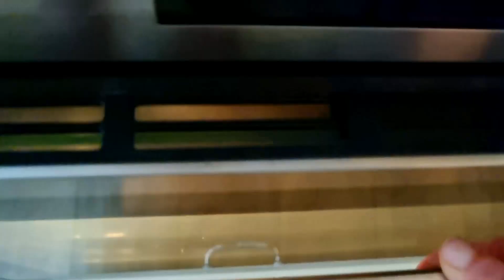How to Make a Delicious Crostata: an Italian Traditional Tart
Discover the secrets to making an authentic Italian crostata with our step-by-step video tutorial! From mixing the dough to baking the perfect filling, we'll guide you through every step of this classic dessert. Our recipe uses simple ingredients like butter, flour, and homemade jam to create a rustic and delicious tart that's perfect for any occasion. Whether you're an experienced baker or a newbie in the kitchen, you'll love making and sharing this traditional Italian delicacy with family and friends. So, join us and let's get baking!

In this video, we will show you how to make a delicious crostata: an Italian traditional tart. Crostata is a simple and easy dessert that you can customize with your favorite jam or fruit. Our recipe uses simple ingredients like butter, flour, and homemade jam to create a rustic and delicious tart that's perfect for any occasion. Follow along with us as we guide you through the steps of making crostata from scratch.
You will need:

- All-purpose flour - 300g (2 ½ cups)
- Sugar - 100g (½ cup)
- Butter - 100g (7 tbsp.)
- Lard - 100g (7 tbsp.)
- One egg
- A pinch of salt
- Lemon zest
- Jam of your choice - 450g (2 cups)